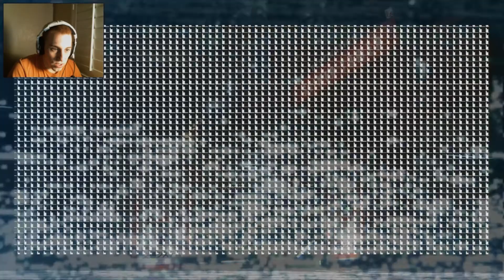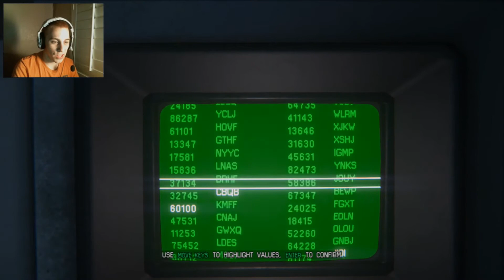Alien Isolation | Part 20 | There's A Freakin Nest Down Here!!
How's it going guys! SelvsLeaderCarson here and I'm still stuck on the Space station. awww SPACE! I Love me some space...oh yeah focus! There's news that there's a FREAKEN NEST of Alien's here. only problem is. where's the Queen?? :O?